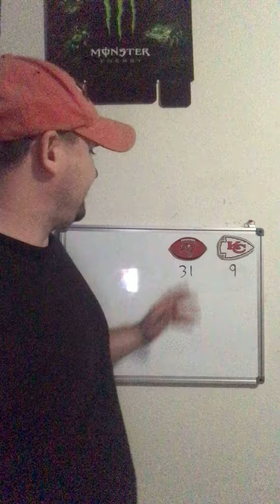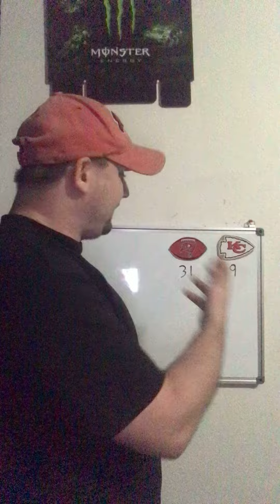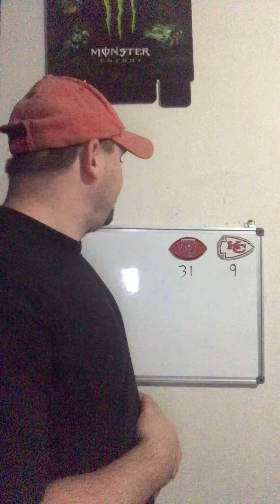Tampa Bay buccaneers win the Super Bowl